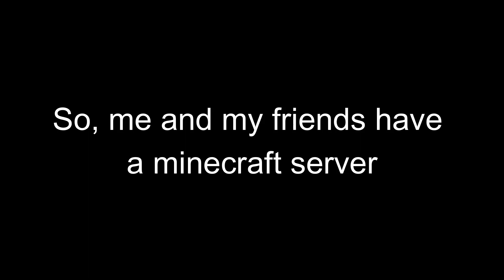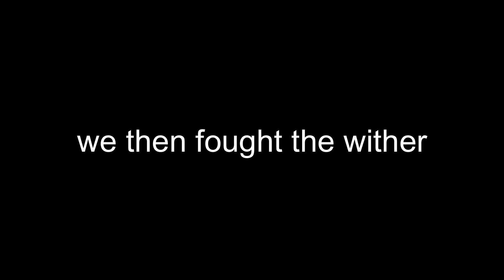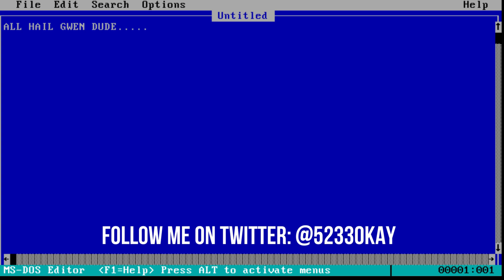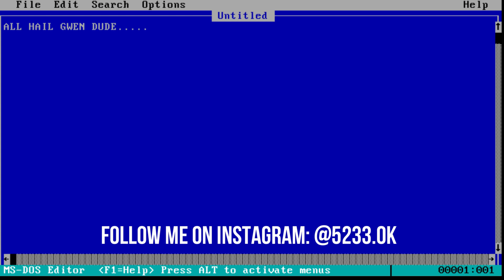THE WARDEN HAS RUINED MINECRAFT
the warden sucks...

gwen
Lenzo
Iya
Ezra